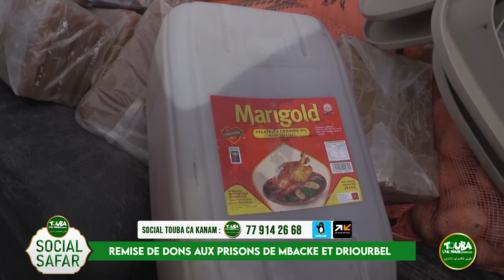SOCIAL TOUBA ÇA KANAM : REMISE DE DONS AUX PRISONS DE MBACKE ET DIOURBEL